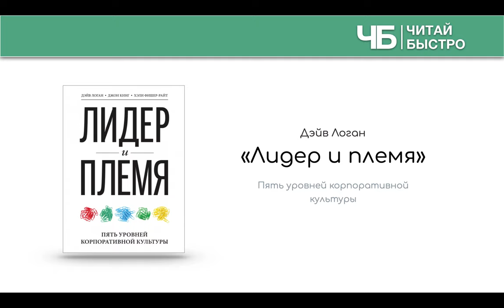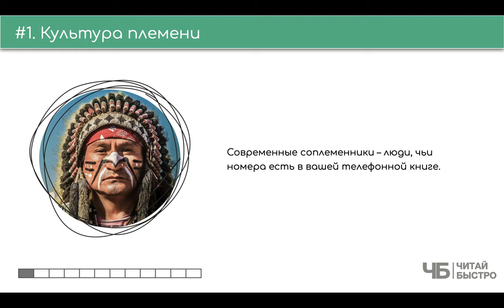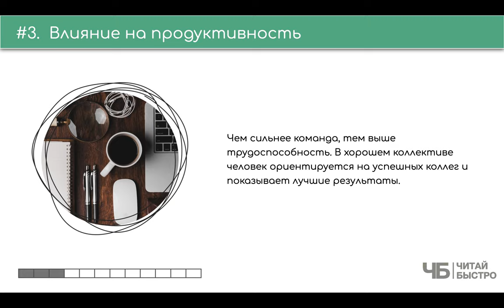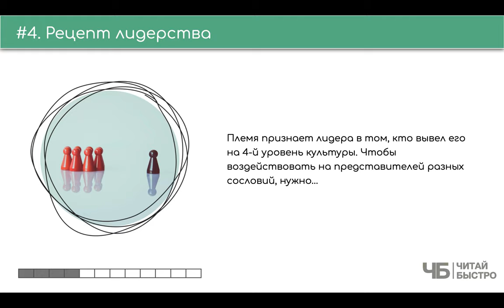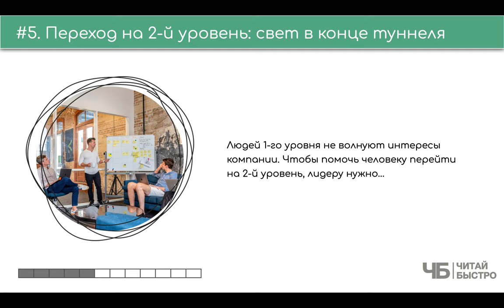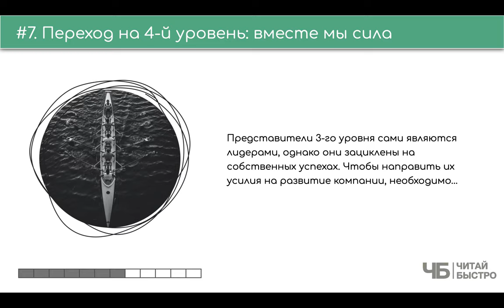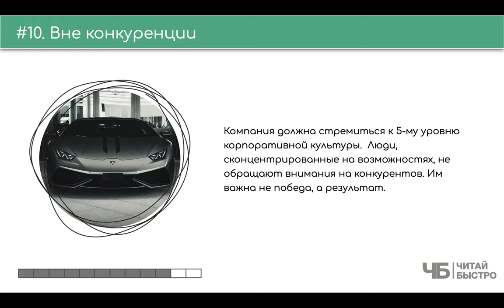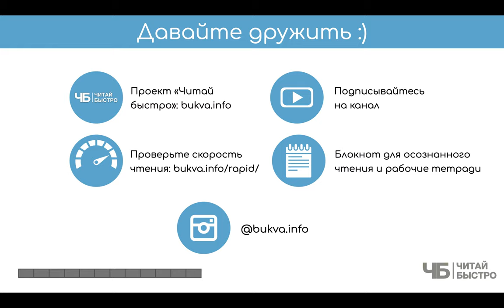«Лидер и племя» (Дэйв Логан) | Обзор книги | Краткое содержание за 17 минут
👋🍷 Хотите новость? Мы все еще живем в племенах! Как построить отношения с соплеменниками, чтоб создать крутую компанию? Знают авторы книги "Лидер и племя"

Вся книга в паре предложений: мы продолжаем жить в племенах. Личные качества и настроения людей, составляющих то или иное племя, определяют уровень его развития и культуры. Если хотите чтоб все было хорошо - побыстрей выводите то племя, за которое вы несете ответственность, на четвертый-пятый уровень.

🚨 На что обратить внимание в обзоре:

00:00 - 👋🍷Привет
02:25 Культура племени
03:35 5 уровней субкультуры
06:08 Влияние на продуктивность
07:19 Рецепт лидерства
08:39 Переход на 2-й уровень: свет в конце туннеля
10:23 Переход на 3-й уровень: возьмите жизнь в свои руки
11:35 Переход на 4-й уровень: вместе мы сила
12:36 Пятый уровень: стремление к благородным целям
13:26 Общие ценности
14:00 Вне конкуренции
15:12 Три задачи из книги

Книга, которая упоминается в обзоре:
📖 "От хорошего к великому", Джим Коллинз

💣 Попробуйте прочитать книгу «Лидер и племя», чтоб составить свои 10 фактов и 3 задачи :).